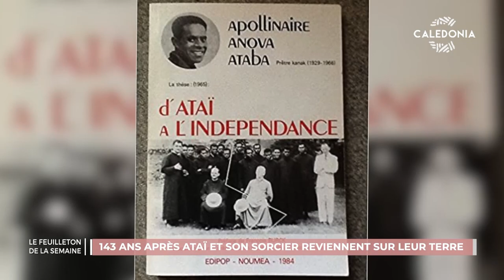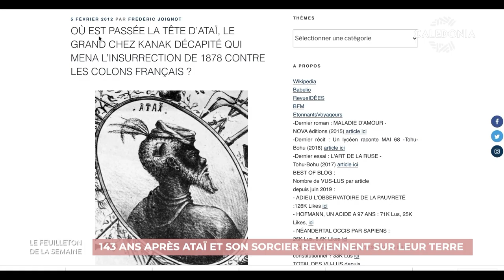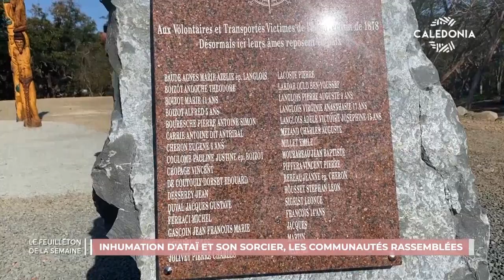143 ans après, Ataï et son sorcier reposent sur leur terre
Notre feuilleton cette semaine est dédié à l'histoire d'Ataï. Le 19 août dernier marquait la date historique du retour de ses reliques ainsi que celles de son "dao" ("maître de la magie") sur leur terre natale. Les restes jusqu'alors conservés à la tribu de Petit Couli à Sarraméa ont été déplacés au lieu-dit Wereha de Fonwhary, entre La Foa et Farino.
⏯ Pour approfondir le sujet, Stéphanie Marlier recevait l'historien Jerry Delathière dans son émission C Votre Instant